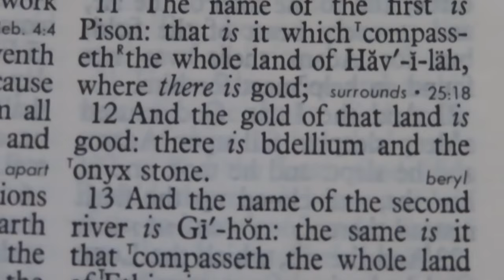The Gold Of That Land Is Good